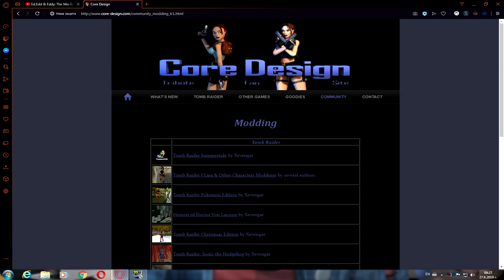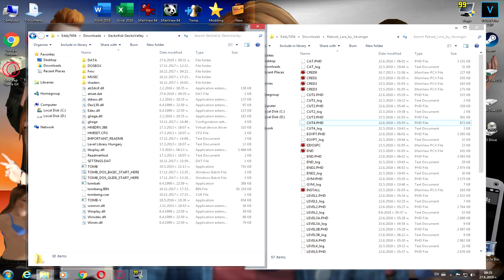Tomb Raider: Tutorial-How to play with TR1/2/3 Mod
Welcome to Tomb Raider: Tutorial! I'm going to help you if you want to become just like me as Glitched Raider.